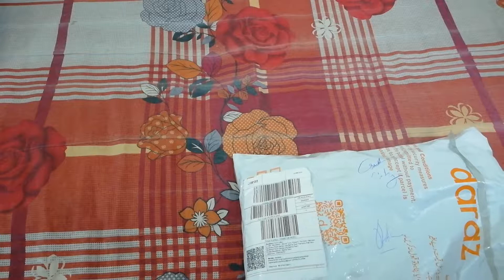H96 Max Android TV Box RK3318 4GB 64GB | Daraz.pk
H96 MAX Android 9.0 Smart TV Box 4G 64G Rockchip RK3318 4 Core 2.4G 5G WiFi 4K HDR BT 4.0 Set Top Box USB 3.0 Network Player Support 3D Movie

Daraz.pk